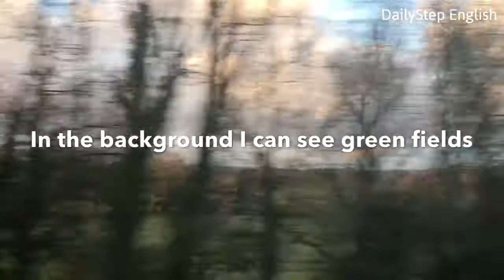DailyStep English - The View From A Train Window In English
Can you describe this video of the view from a moving train? Try using the audio as a dictation before you read the script.